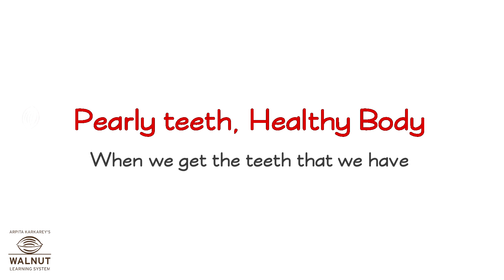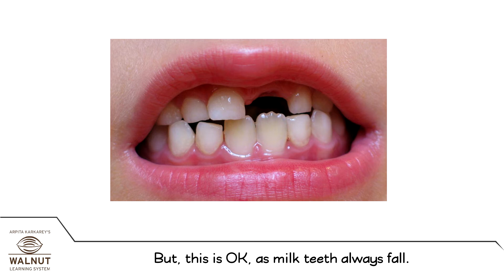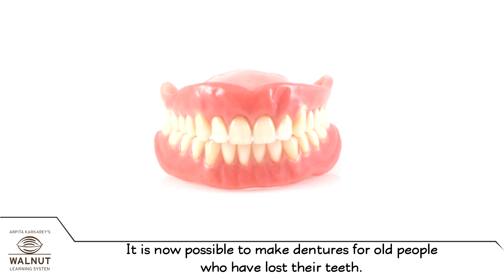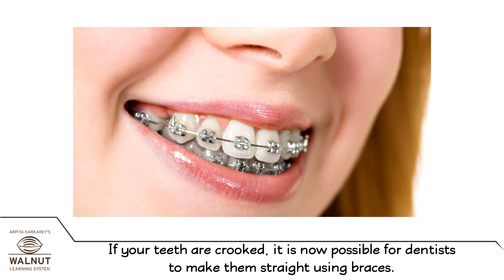3 Science - Pearly Teeth - Healthy Body 3